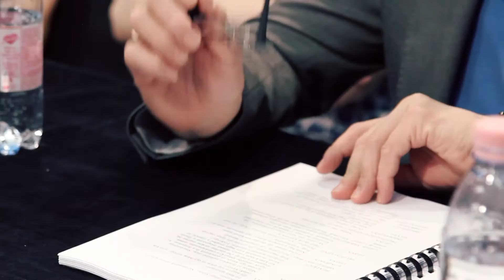A főnök meg én meg a főnök - olvasópróba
Truffaldino felcsap pizzafutárnak. Az első kiszállítás a tarantói maffia rettegett főnöknőjéhez viszi – és a kapuban karambolozik a közeli város maffiájának rettegett főnökével. Itt végződhetne a történet. De van tovább, mert ez Olaszország. Eljegyzések, álruhák, félresiklott leszámolások, a szálloda szomszéd szobáiban lakó, egymást nem találó szerelmesek… És Truffaldino észvesztve rohan fel-alá, hogy hirtelen támadt két főnöke összes kívánságát teljesítse. Amitől mindenki csak egyre nagyobb bajba kerül.

A Ponyvaregénybe oltott commedia dell’arte, a Keresztapával keresztezett mágikus realizmus – Goldoni klasszikus vígjátéka, a Két úr szolgája mai olasz környezetben, őrült és kacagtató színpadi mesében… Ahol a mesélőre is lőnek.

Truffaldino: Vida Péter
Leona: Molnár Piroska
Beatrice: Szabó Erika
Florindo: Bán Bálint
Clarice: Tóth Eszter
Silvio: Mózes András
Brighella: Pindroch Csaba
Smeraldina: Fodor Annamária
Lombardi: Tamási Zoltán

Díszlettervező: Kupás Anna
Jelmeztervező: Bajkó Blanka Alíz
Koreográfus: Györfi Csaba
Zeneszerző: Cári Tibor
Rendezőasszisztens: Magócs Niki
Súgó: Andrási Kata

Fordította: Hamvai Kornél
Rendező: Sebestyén Aba